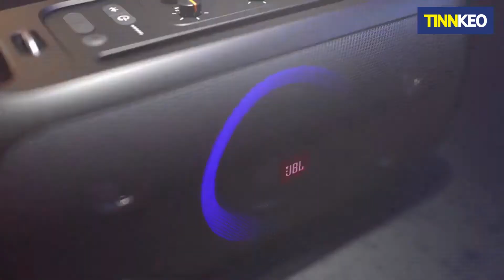JBL Partybox On-The-Go schwarz Partylautsprecher :Tinnkeo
PartyBox On-The-Go
JBL Pro Sound
Finde deinen Beat mit 100 Watt des kraftvollen, satten JBL Pro Sounds. Die JBL PartyBox On-The-Go liefert drinnen wie draußen kristallklare Höhen, reine mittlere Frequenzen und schwere Bässe mit Bass Boost für deine Party bis zum nächsten Morgen.

Synchronisierte Lichtshow
Bring deine Party zum Strahlen mit einem dynamischen, zur Musik synchronisierten Licht-Display, das deine Gäste begeistern wird. Du kannst zwischen verschiedenen voreingestellten Mustern wählen und die Farben zur Musik tanzen lassen, während du dich auf die Songs konzentrierst.

Kabelloses JBL-Mikrofon inklusive
Sing, wonach dir ist ohne Einschränkung. Die JBL PartyBox On-The-Go wird mit einem kabellosen JBL-Mikrofon mit einer Reichweite von bis zu 10 Metern geliefert.

Plug-n-Play-Mikrofon- und Instrumenteneingänge
Musik nicht nur hören, Musik fühlen! Mikrofon und Gitarre können über die integrierten Eingänge direkt mit dem Lautsprecher verbunden werden, sodass du deine Lieblingssongs mitsingen und mitspielen oder deine eigenen kreieren kannst.

Nahtloses Bluetooth-Streaming
Von Playlists bis hin zu DJ-Mixes, jetzt kannst du alle Musikwünsche erfüllen. Die JBL PartyBox On-The-Go ist mit allen Bluetooth-fähigen Geräten kompatibel und ermöglicht so einen einfachen Zugriff auf deine liebsten Musiksammlungen und Online-Streaming-Dienste.

New Xiaomi Mi Robot Vacuum Mop
6 empfohlene Gründe für den Kauf des Produkts

1:komplette Reinigung 2100Pa starke Absaugung

2: präzise Abtastung von 12 Sensorsätzen

3: spezifischer Reinigungspfad für die Reinigung

4: Intelligente Routenplanung Navigation mit neuem ld-Laser

5: intelligente elektronische Steuerung Wassertank

6: 3 Geschwindigkeiten Wassermenge schonen Ihren Boden

-Informationsverarbeitung, Echtzeit-Mapping

Starke Leistung vom intelligenten Gehirn Frequenz 1,2 GHz | 40nm Verarbeitungstechnologie 4 CPU-Kerne Anzahl 2 GPU-Kerne Anzahl